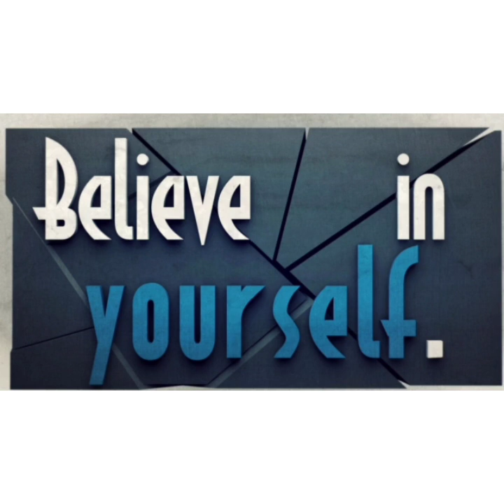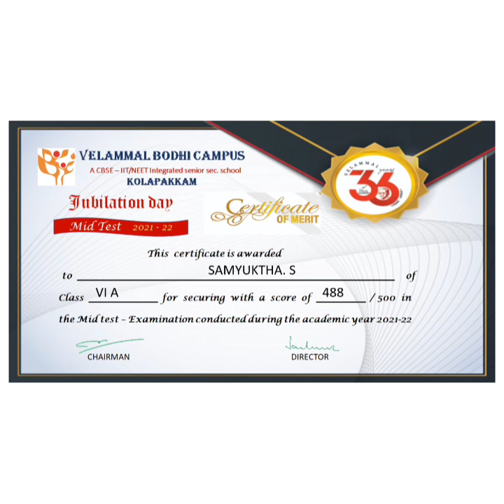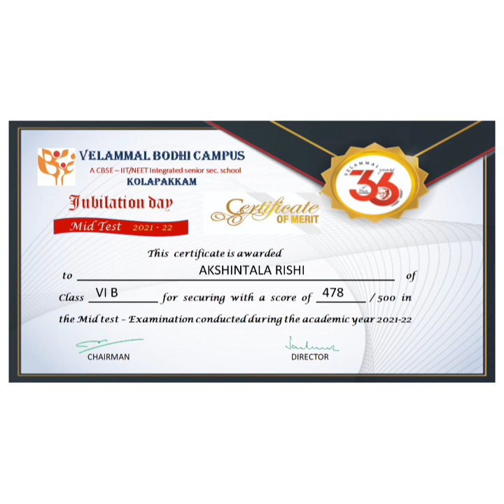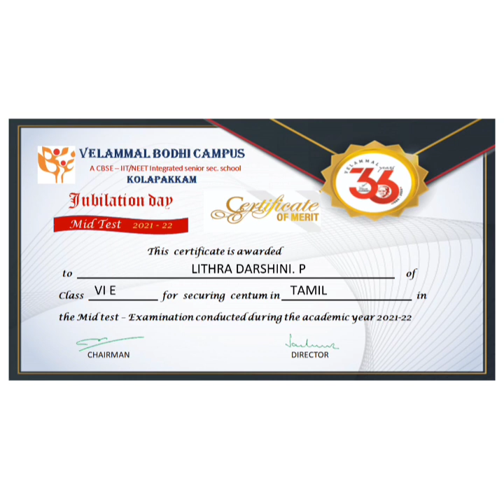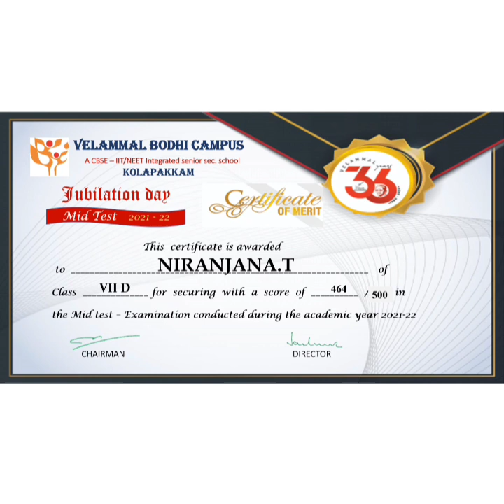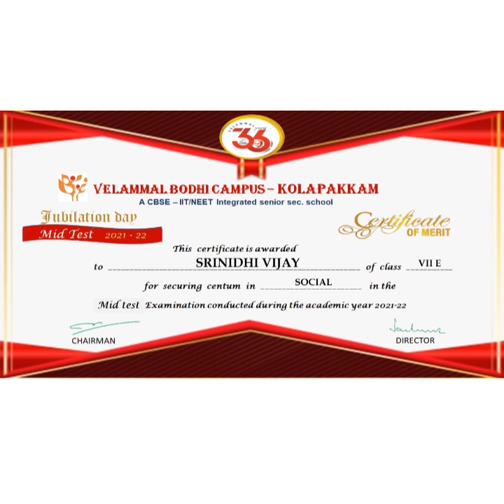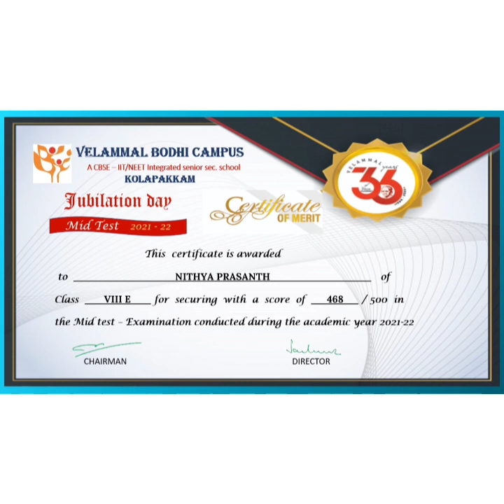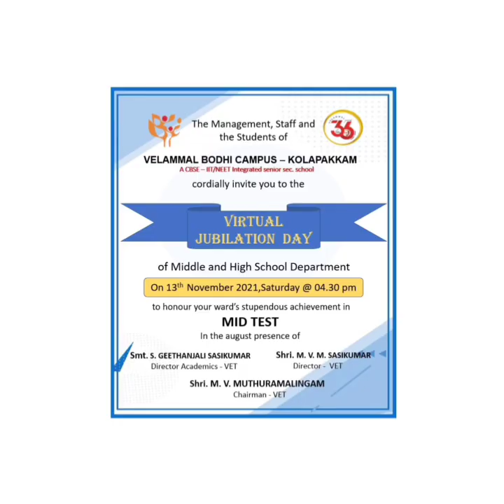MIDDLE & HIGH SCHOOL DEPT - VIRTUAL JUBILATION DAY 2021